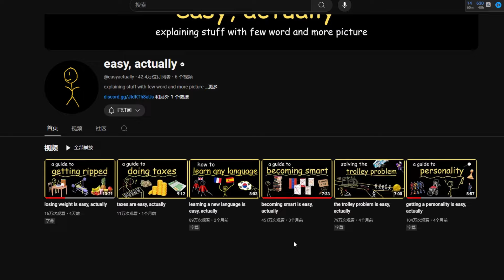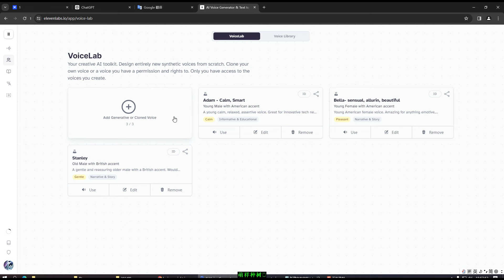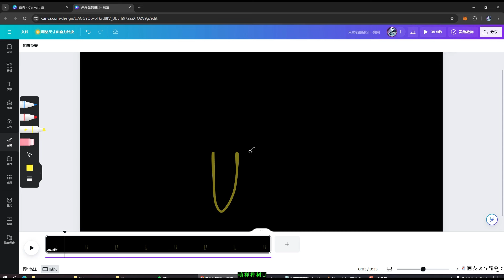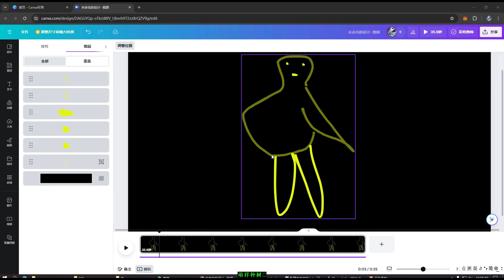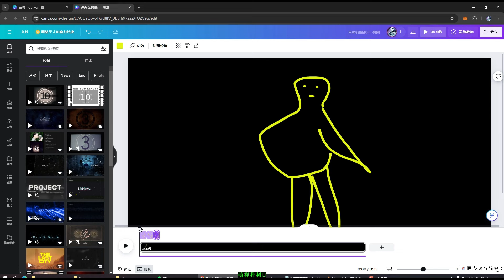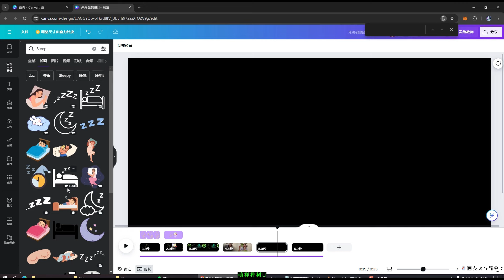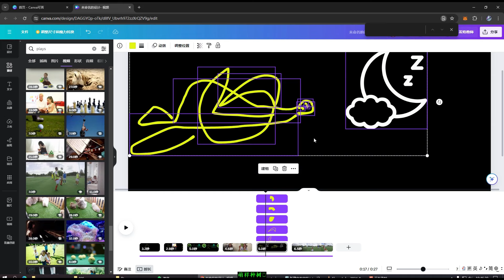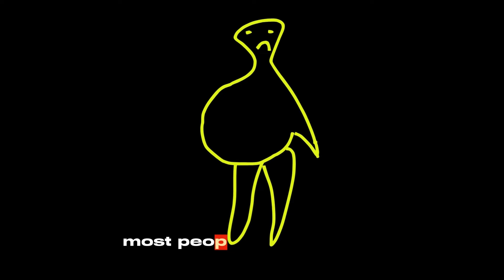容易月赚$10000美金不露脸全新利基4个月42万订阅，YouTube赚钱项目，YouTube创业，Canva赚钱，被动收入，网赚项目，网络赚钱项目，人工智能AI赚钱项目，快速赚钱的方法，如何快速赚钱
批量每月赚$70000美金复制粘贴国内APP切水果视频重新上传YouTube赚钱项目

【软件自动化】AI换脸月赚$5万美金快速AI制作虚拟网红赚钱项目可批量操作

月赚$60万美金从国内应用程序复制动物视频人工智能AI重制上传到YouTube,

OpenAi Sora如何赚钱将为您带来百万美金财富如何利用Sora赚钱2024附Sora体验入口

猛男式2024网赚月赚$5000美金用人工智能AI最简单的不露脸YouTube赚钱项目

2024网赚【轻松式】不露脸月赚数万美金如何用AI人工智能制作轻松愉快的雪雨视频赚钱

免费【法老式】月赚$130000美金使用免费工具如何在Canva中制作不露脸视频赚钱极其强大

【病毒式】月赚$5 5万美金免费人工智能AI制作病毒式励志视频赚钱

[保姆级]月赚$40000美金年赚$50万美金无需露脸如何只用AI人工智能工具制作恐怖故事视频赚钱

【仆人级】日赚$8000美金使用AI人工智能生成LoFi音乐创建可盈利LoFi频道赚钱分步教程